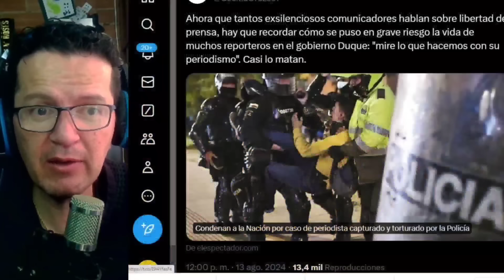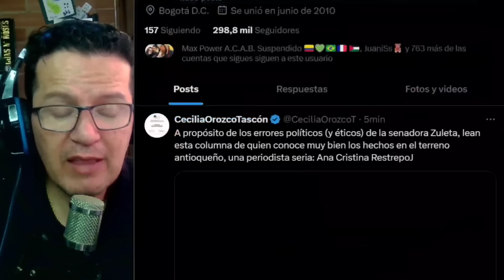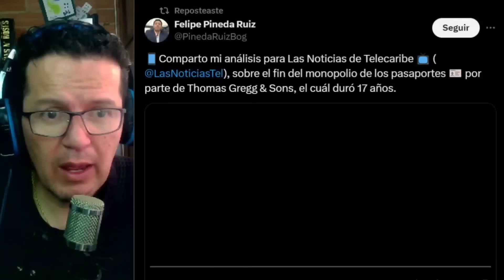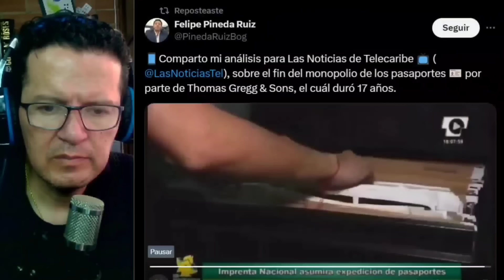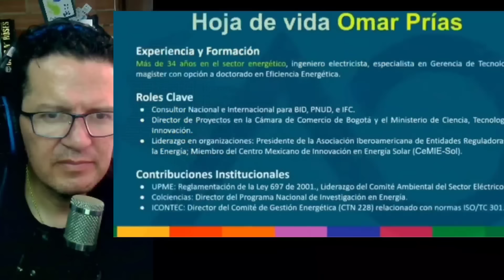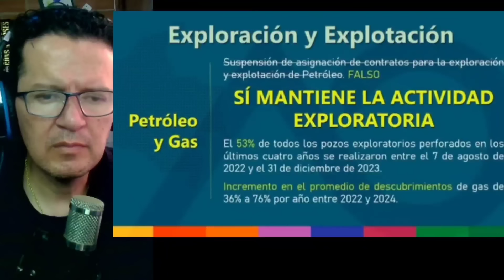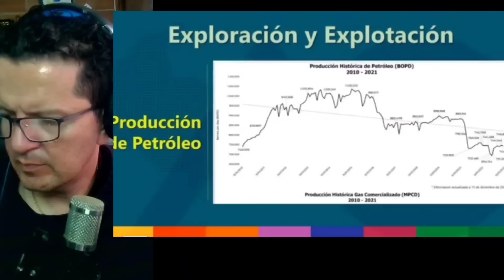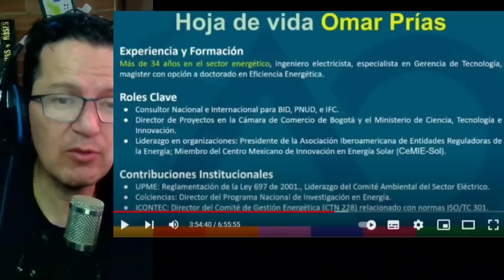ESTADO CONDENAD0. IMPRENTA NAC SE ENCARGARÁ DE PASAPORTES. QUIEREN SACAR A FISCAL.URIBISMO SE HUNDE